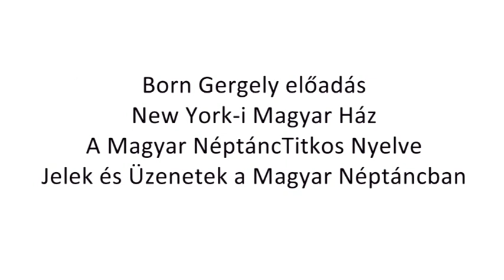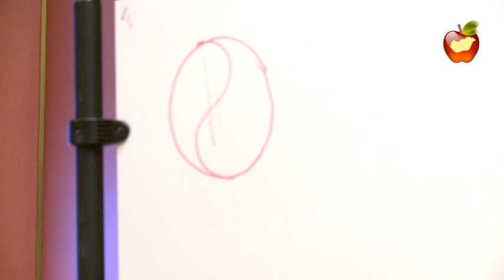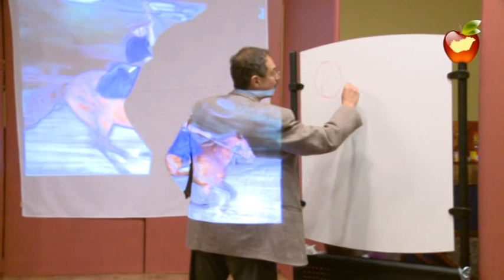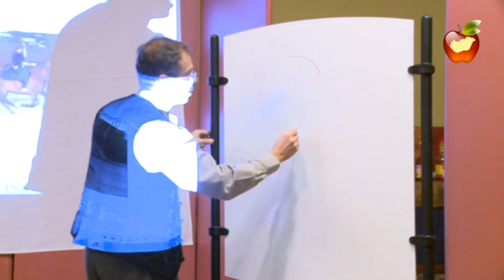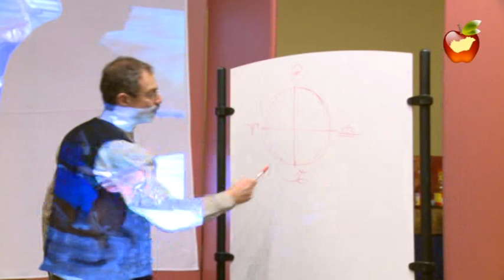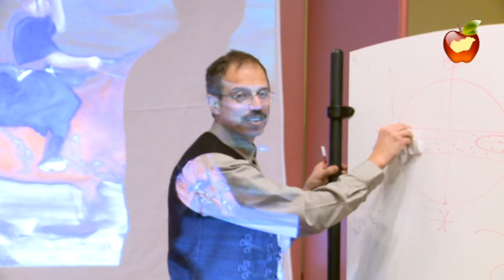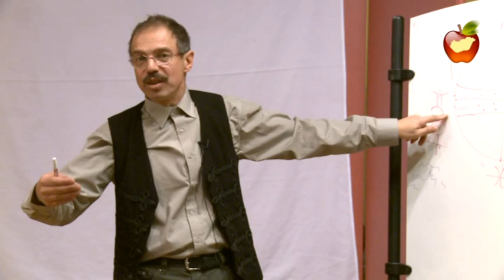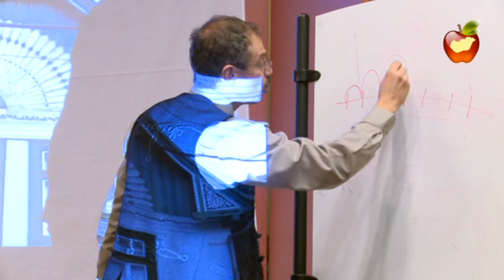Born Gergely - NYC-MAG - A Magyar Neptanc Titkos Nyelve JELEK ÉS ÜZENETEK A MAGYAR NÉPTÁNCBAN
Csodálatos előadást hallhattunk tegnap este Born Gergelytől  "Jelek és üzenetek a magyar néptáncban" cimmel...Utána éjjelig szólt a zene Józsi bácsinak, Hekinek, Gyurinak köszönhetően és mindenki táncolt. Nagyon jó volt!!!

Ma este az előadás második részét hallhatjuk, "Néptánc és Ősvallás" cimmel. aki ott volt tegnap, biztos eljön ma is de aki nem tudott eljönni, azt hivjuk szeretettel. Az előadás után közösen ünnepeljük a Hálaadás ünnepét. Gabika és Csilla már készülnek a hagyományos finomságokkal.

Aki szeretne még a vendéglátáshoz hozzájárulni, hozzon italokat és süteményt.

Szóljatok barátaitoknak, ismerőseiteknek, jöjjenek, mert nagyon sokat lehet Gergelytől tanulni és jó lesz együtt ünnepelni!

Szeretettel,
NYC-MAG